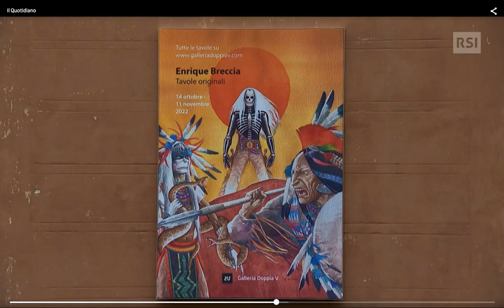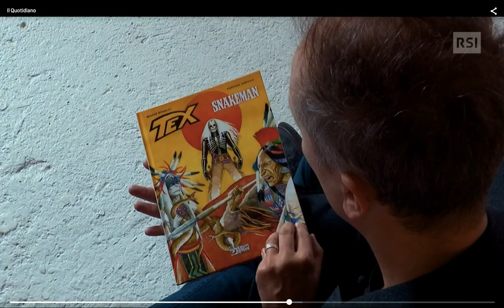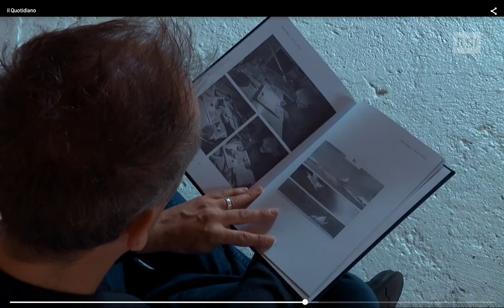Enrique Breccia a Turné, RSI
Il servizio di Turné sulla mostra delle Tavole Originali di Enrique Breccia, Radiotelevisione Svizzera